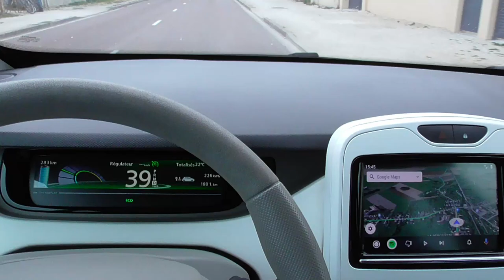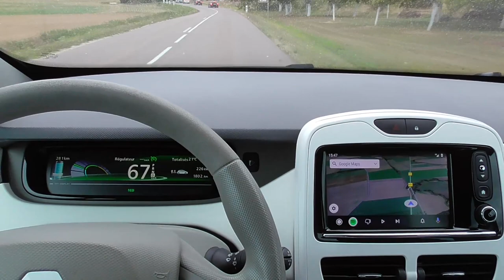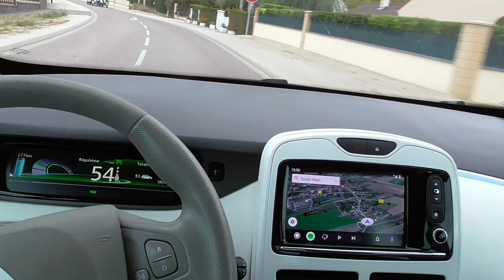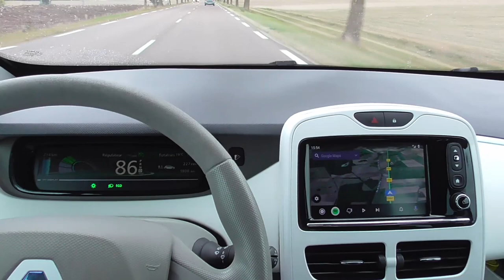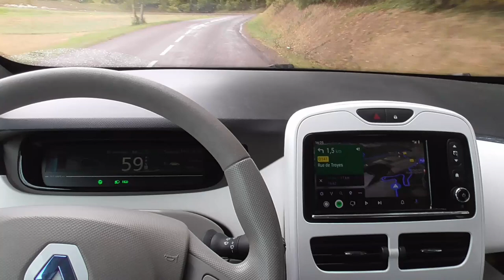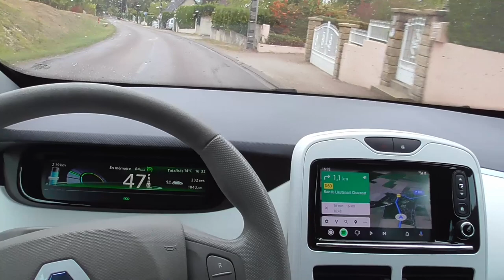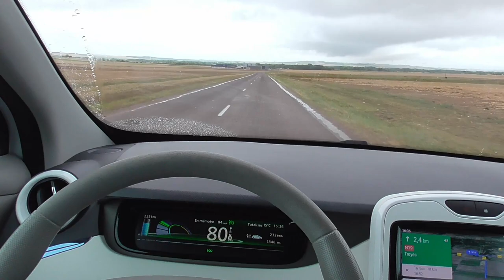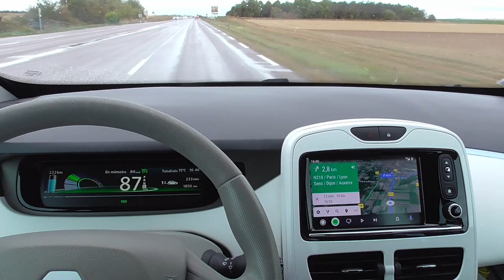[222] Je roule, les prises à domiciles.. j'en oublie. le montage de cette vidéo est un peu bâclé.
La nouvelle ou l'ancienne ? les prises à domiciles, tout en roulant sous les premières pluies après des semaines de sécheresse. Autonomie toujours spectaculaires en agglomération.
Cette vidéo est un brouillon (des commentaires supprimés), je m'en suis rendu compte trop tardivement.
Je la laisse en l'état, avec le dossier du siège ça rend bien :(